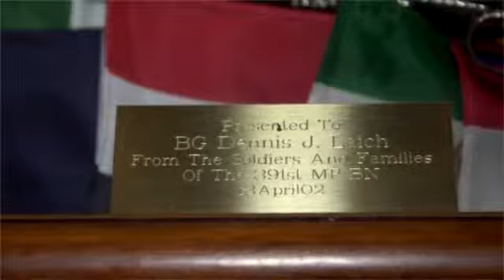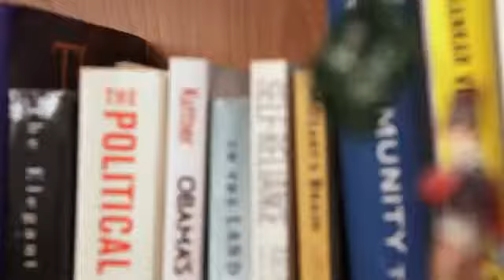President Obama repeals Don't Ask Don't Tell DADT Ends September 20, 2011 Veterans speak YouTube